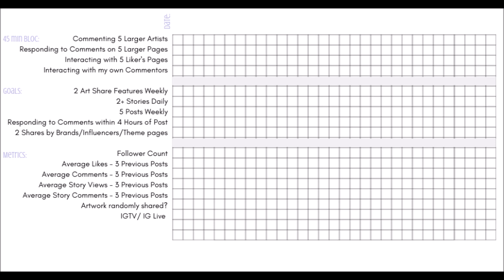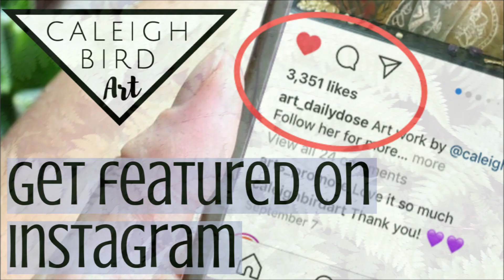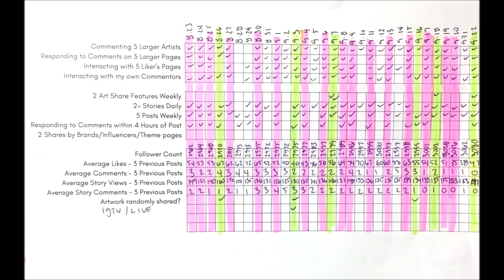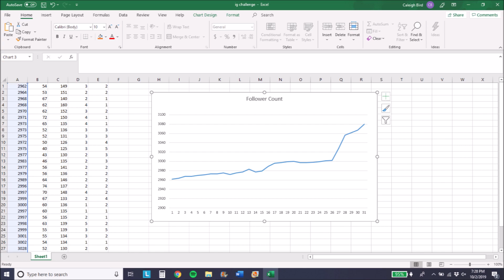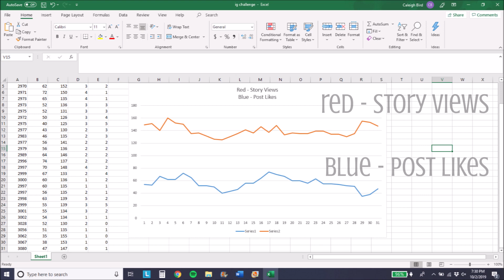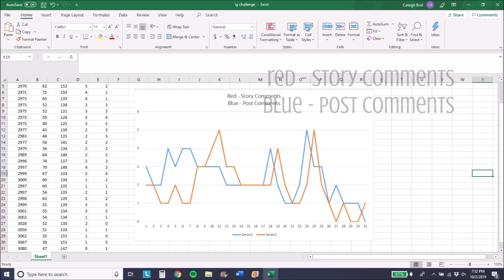Instagram Challenge for Artists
Okee dokee folks, this week’s vid is a big one! I came up with a big worksheet full of ways to boost engagement on your artsy Instagram page and I’m gonna show you exactly how I did mine.

It was a lot of work but I definitely did get a lot of new eyes on my artwork so I’m pretty happy with the results. Hopefully this vid will inspire you to get more active and excited with your page because with IG’s ever-changing and often mysterious algorithm it can feel disheartening at times to post your very best work when you feel almost no appreciation in return.